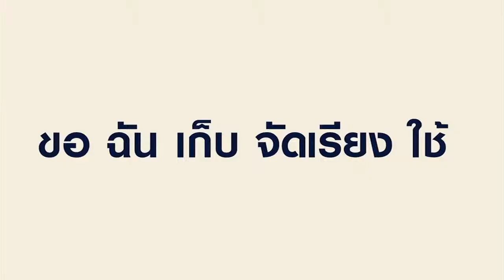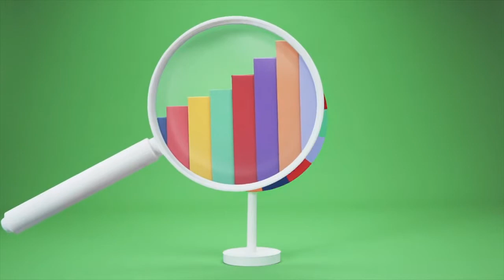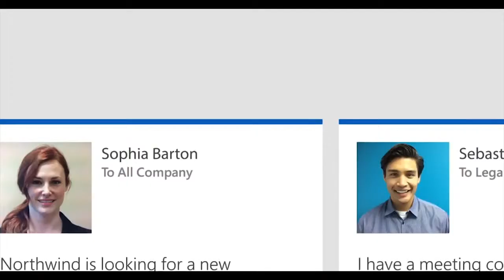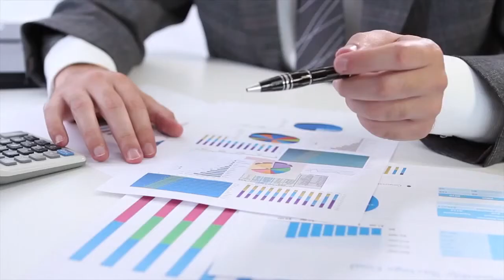Satanswer 29-12-57 Database 5 - จัดเรียง ใช้ - B1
Satanswer 29-12-57 Database 5 - จัดเรียง ใช้